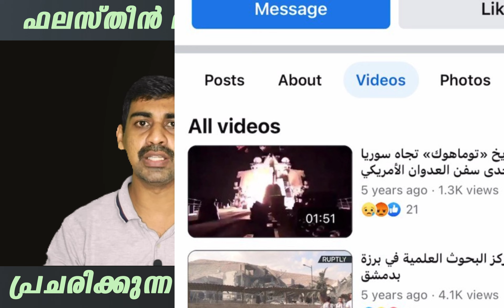ഫലസ്‌തീൻ മരണ വാർത്ത വ്യാജമോ ? പ്രചരിക്കുന്ന വീഡിയോയുടെ വസ്തുത